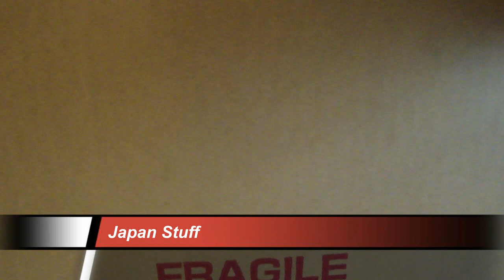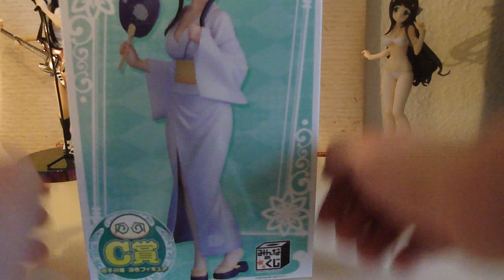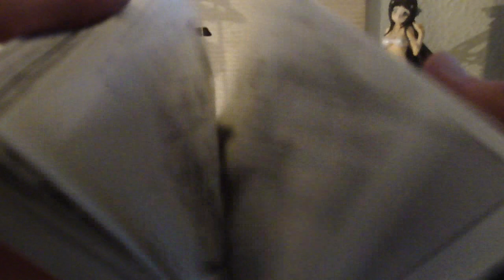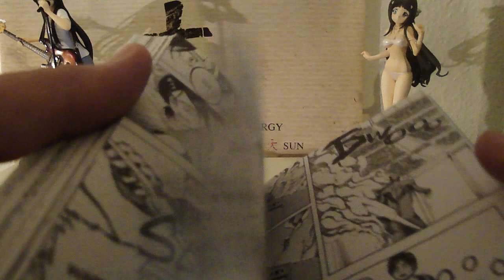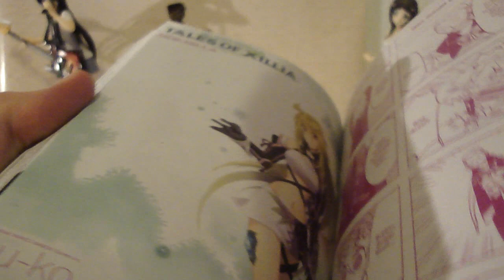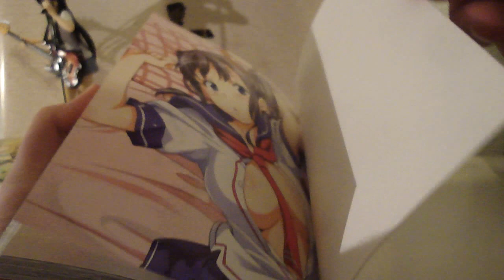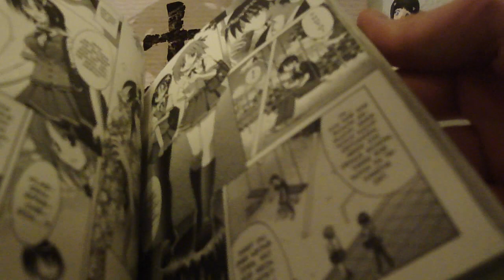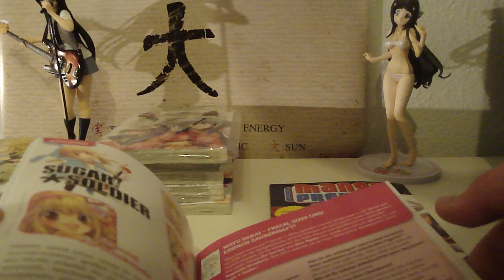Manga & Anime Monats Update Februar/März (Teil 6/7)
Hier darunter verbirgt sich ein Text, welcher gelesen werden möchte ^-^
Hier wird das letzte Mal Stuff aus Japan ausgepackt, zumindest für die Monate Februar und März ;)
Ich wünsche euch wie immer viel Spass und bis zum nächsten Part.
Das Opening und Ending sind definitiv. Wenn ihr jedoch verbesserungs Vorschläge habt, dann schreibt sie als Kommentar oder als eine PN.
Erstes Lied:
Offizielles OP4 (von SGPP)

Zweites Lied:
Amagami SS Opening 1 (i Love - Azusa) - Piano Cover
Programm: Magix Video Deluxe 17 Plus und Magix Musik Maker 2013
Kamera: Von Sony (Cybershot)